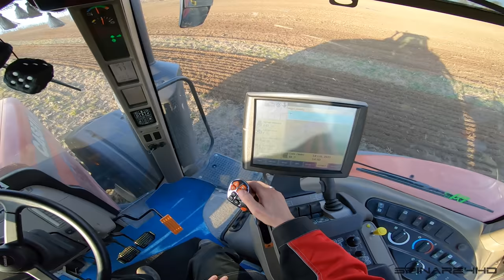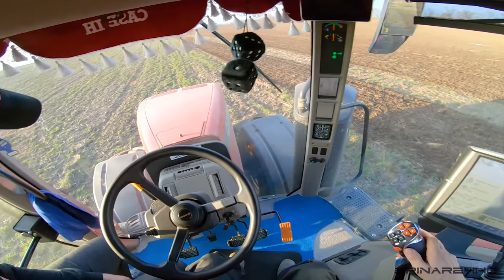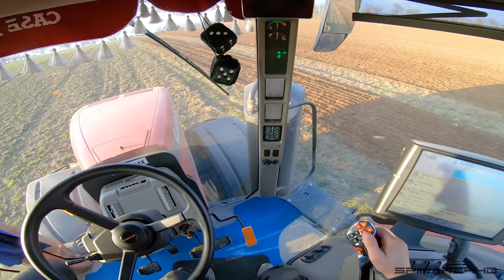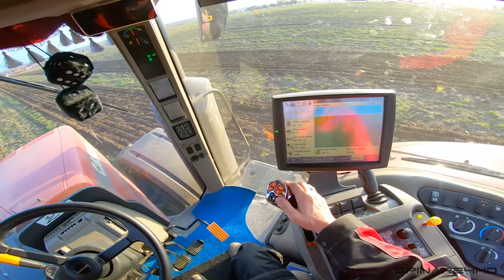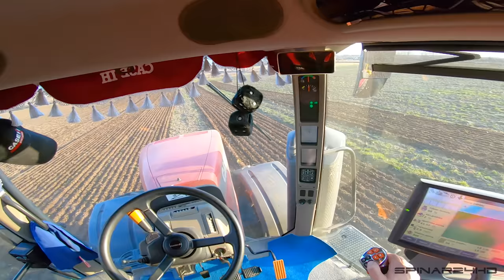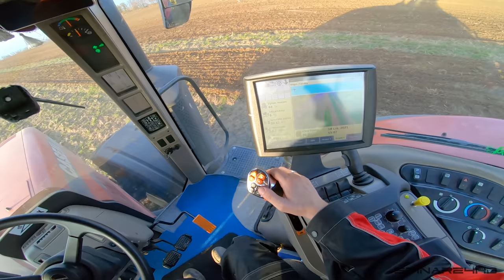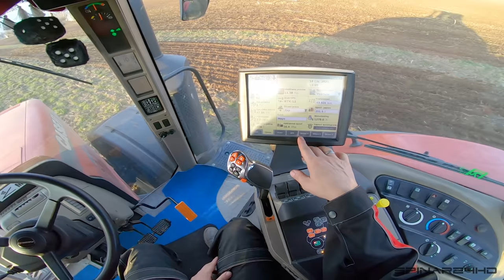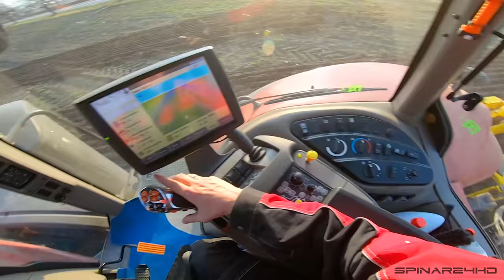FARMVlog #89 - Podrýváme Dlátovým pluhem TERRALAND TN 3000 D7R PROFI agregován za Case IH Magnum 340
V dnešním videu jsem vyrazili k obci Dubňany na pozemky Slovacký statek Hodonín. Přijel jsem se podívat na práci dlátového pluhu TERRALAND TN_PROFI, který měl agregovaný traktor Case IH Magnum 340. Jak se s touto soupravou Marianovi pracuje se dozvíte v dnešním videu.